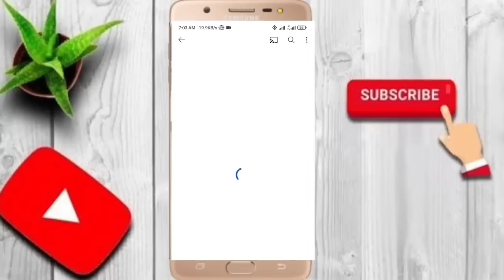seerat e Nabi saw Pashto New bayan maulana Abdul matin jamali Safar D Mustafa saw Shan BB Khaleema R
Alhamdulillah Hamari channel RAHE E DEEN par Molana Abdul mateen jamali saib k Tamam bayanat mojood hain

Pashto bayan
Molana abdul mateen jamali
Abdul matin jamali
Pashto bayan 2022
Bayan Pashto
Abdul matin
abdul matin jamali
abdul mateen jamali bayan
Poshto bayan
maulana
pashto bayan
pashto new bayan
pushto bayan
 Maulana abdul matin saheb
مولانا عبد المتین جمالی
molana abdul mateen
bayan
Pashto bayanat
abdul mateen

For more details click This 𝓬𝓵𝓲𝓬𝓴 𝓣𝓱𝓲𝓼